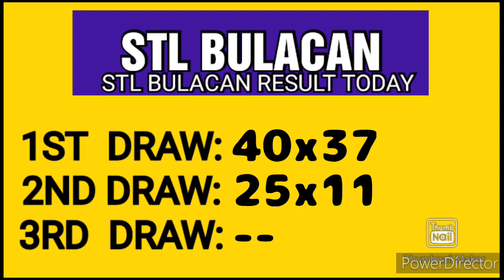STL BULACAN RESULT TODAY 2ND DRAW JUNE 8, 2023 4PM